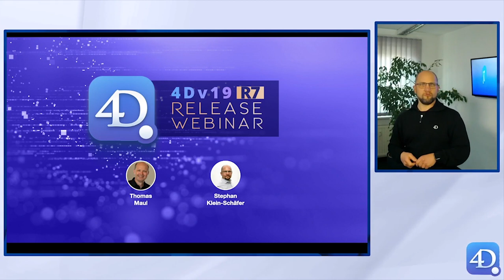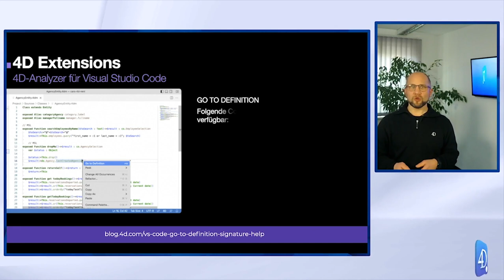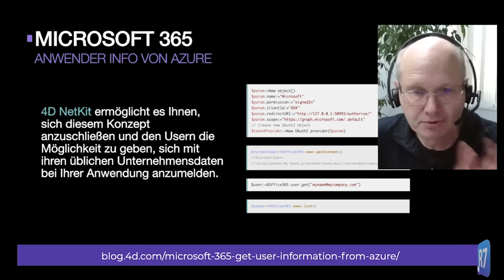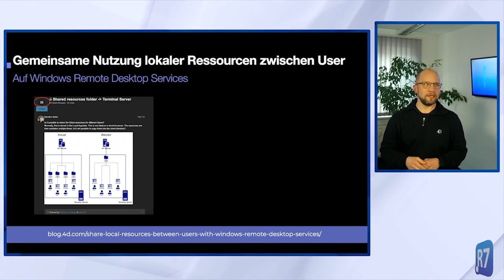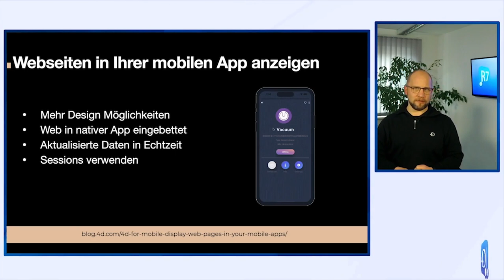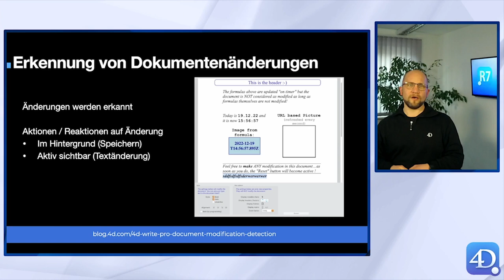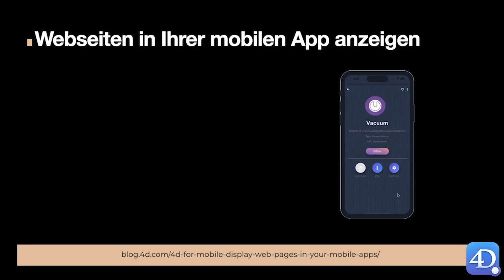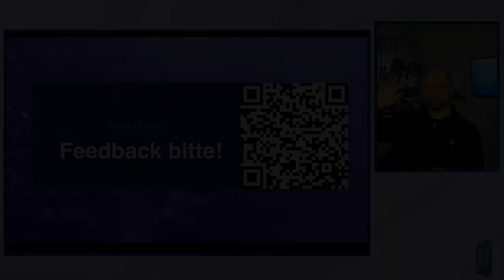4Dv19 R7 Release Webinar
Unser Release Webinar vom 12. Januar 2023 zur neuesten 4D Version.